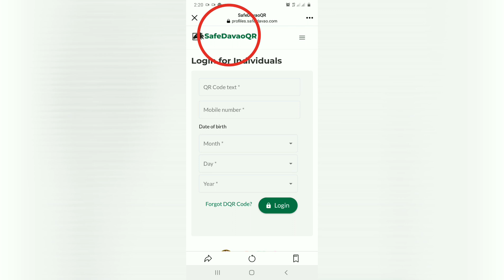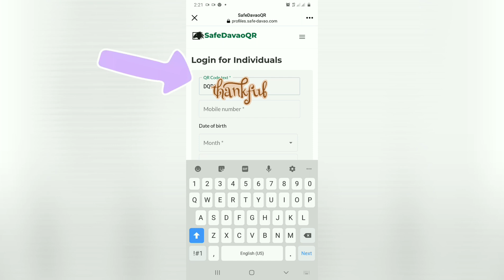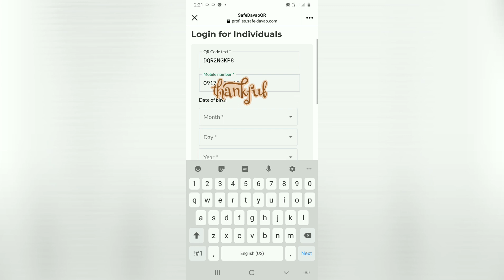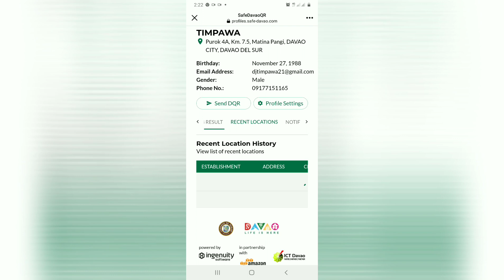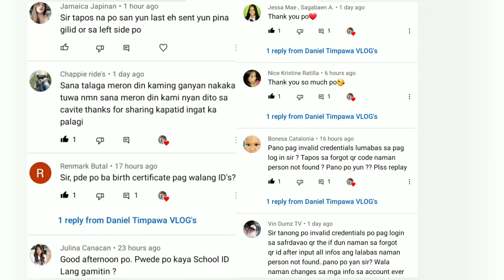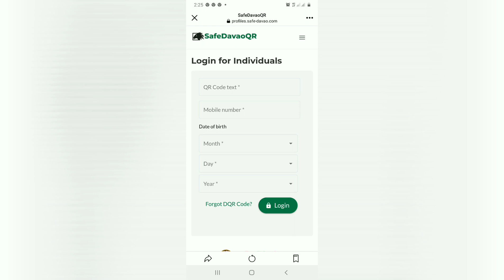PAANO MALALAMAN KUNG NAGLOLOKO ANG INYONG PARTNER GAMIT ANG DAVAO SAFE QR CODE???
Through the Davao Safe QR Code online app you can now trace the recent location history where you goes. So i invite you to watch this full video tutorial and find out the mysteries behind this tutorial. Goodluck!

For Partnership, Collaboration and Sponsorship, you can message me to my ff. accounts👇⬇️

🔰Follow me in Instagram:
 djtimpz